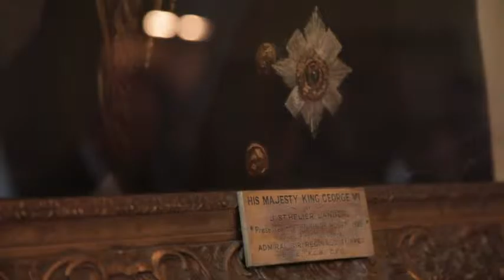Cumberland Lodge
Cumberland Lodge is a residential conference centre in Windsor Great Park, Berkshire, 15 minutes from Heathrow T5 and 25 miles from central London. This is an inspiring venue for creative thinking and discussion.

Steeped in the nation’s history and set in beautiful parkland, Cumberland Lodge is a special place, noted for its historic rooms, relaxed atmosphere, excellent food and of course, exceptional quality of service. We have a wide range of meeting & break-out rooms and quiet areas along with 60 unique bedrooms making it an ideal venue for day meetings and residential conferences. Cumberland Lodge is an outstanding venue for all types of events.